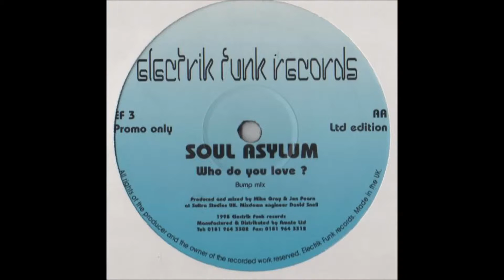Soul Asylum - Who Do You Love (Bump Mix)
Garage House 1998